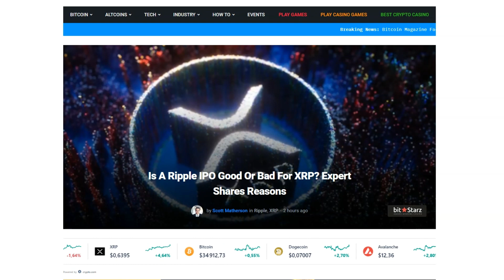Ripple IPO: Will It Boost XRP or Sink Its Price? Expert Analysis and Predictions!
In today's video, we dive deep into the buzz surrounding Ripple's potential Initial Public Offering (IPO) and its impact on the price of XRP. Recent developments have raised questions within the XRP community about the future of this popular cryptocurrency. But is there really cause for concern? Our expert, Panos Mourkas, is here to share his insights.

While Ripple has yet to officially announce its IPO plans, crypto analysts have noticed intriguing hiring trends that suggest preparations are underway. Lewis Jackson discusses these trends, igniting reactions from XRP enthusiasts. One comment suggests that an IPO could lead to a temporary "pump" in XRP's price, followed by a "dump" and manipulation by Ripple. Mason Versluis shared this comment, sparking a heated debate.

Panos Mourkas, however, remains optimistic. He believes that Ripple's IPO will drive interest in XRP rather than harm it. The price of XRP is closely tied to Ripple's activities, and as Ripple gains visibility and credibility on Wall Street, mainstream investors are more likely to recognize the potential of XRP. This exposure and validation could attract new buyers, ultimately boosting demand and prices.

It's essential to remember that Ripple and XRP are distinct entities. An IPO from Ripple involves the sale of Ripple stock, not XRP tokens. Experts predict Ripple's valuation could exceed $100 billion post-IPO, potentially affecting XRP positively.

In addition to these developments, Ripple is making progress in its legal battle with the SEC, and a settlement appears to be on the horizon. The National Bank of Georgia has selected Ripple as an official partner for a pilot of the Georgian Lari currency.

On the XRP front, it's been making significant strides since a US federal judge ruled it not to be a security. XRP has seen a 13.73% increase in the past week and is eyeing the $0.62 level. Furthermore, it has been integrated into the Dubai crypto market by the Dubai Financial Services Authority.

In summary, recent events hint at the potential for XRP to experience an upside when Ripple's IPO comes to fruition. Some even predict that XRP could reach a staggering $10,000, as suggested by one of Ripple's co-founders.